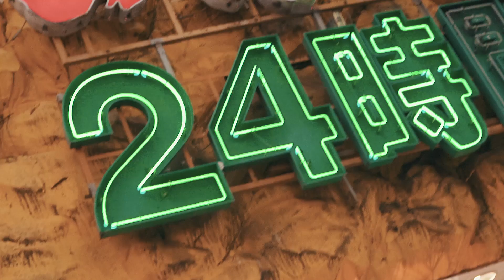WITTY - WErth The Chase (Official Video) ft Korynn OC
Written and Performed by WITTY, Korynn OC
Director(s): Temporary Truth, WITTY
Executive Produced by WITTY for @BESToftheNEXT